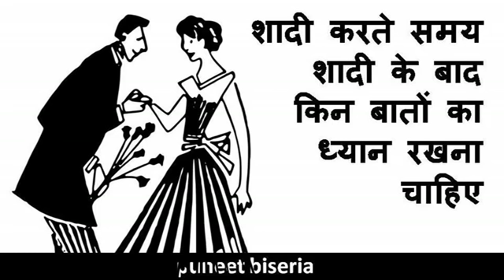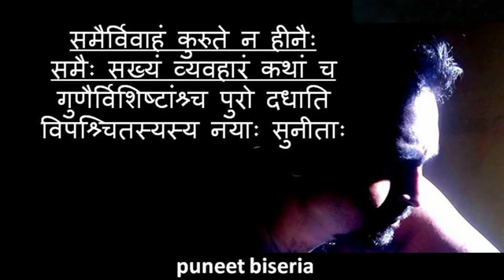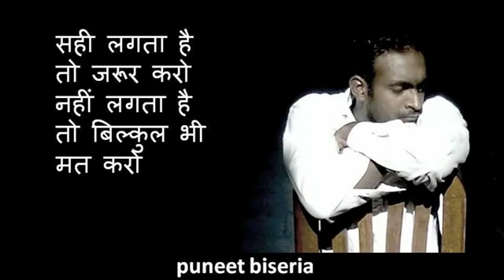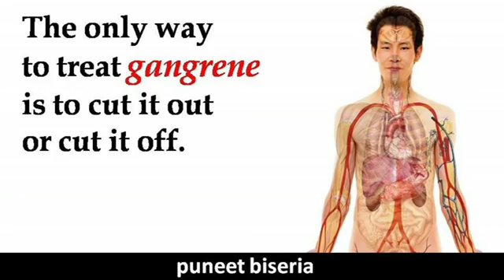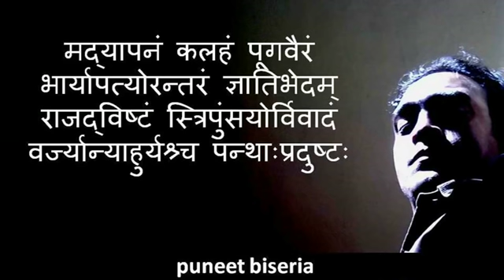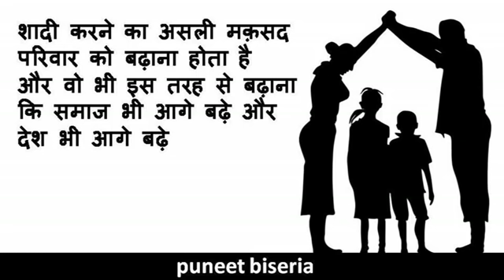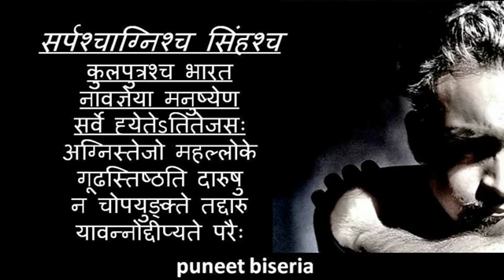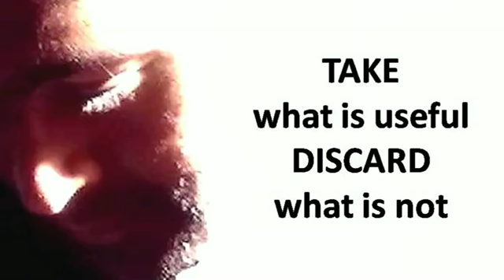पत्नी कैसी हो विदुर नीति | vidur niti by Puneet Biseria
hi I am Puneet biseria and in this video I will tell you about the qualities of a wife according to vidur niti

after watching this video you will understand what are the qualities which a wife should have that is to say a 1 patni mein kaun kaun se gun Hona chahie ek acchi patni ki kya quality hoti hai.

and if you are a woman you will understand how to become a good wife that is to say ek acchi patni kaise bane.